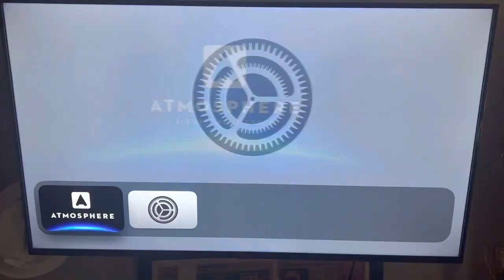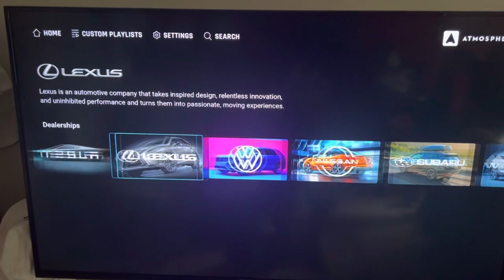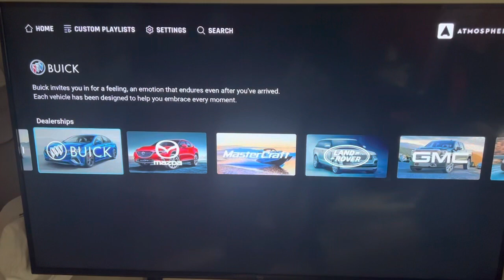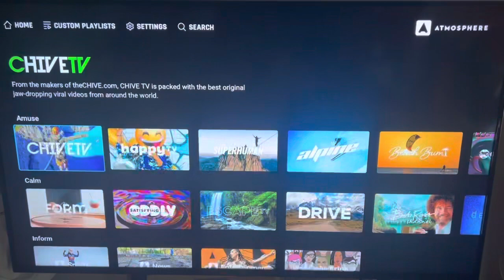Atmosphere TV No Cost